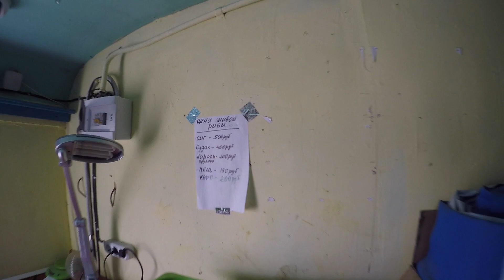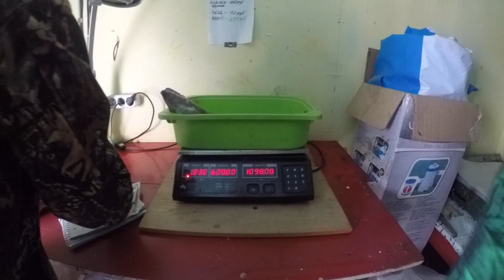Суровые Уральские Будни #6 - Ловим Форель